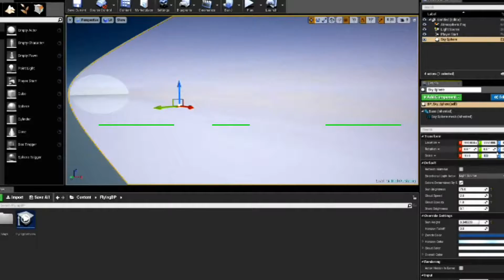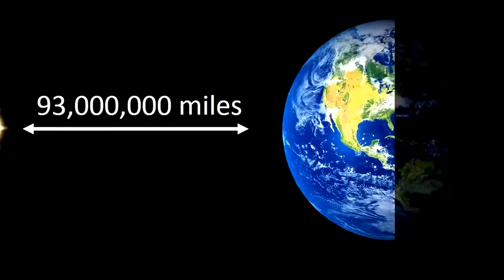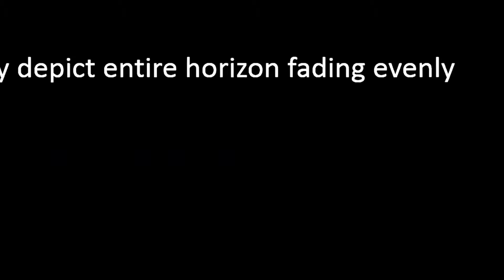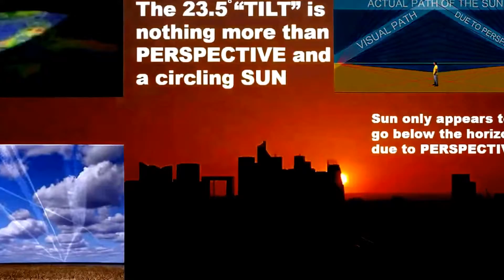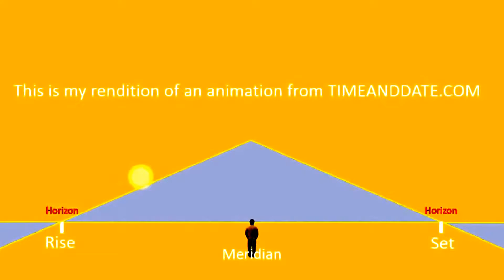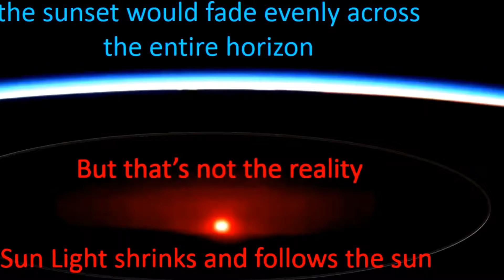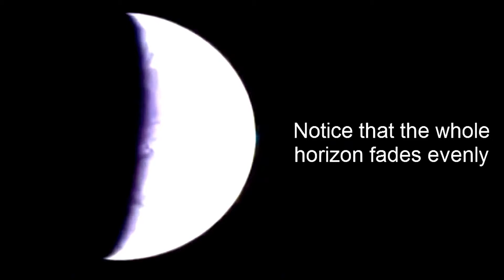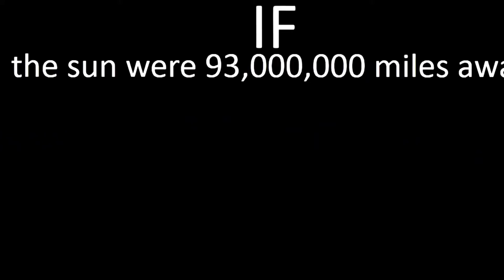UNLIMITED EVIDENCE OF FLAT EARTH PROOF 30/07/2017